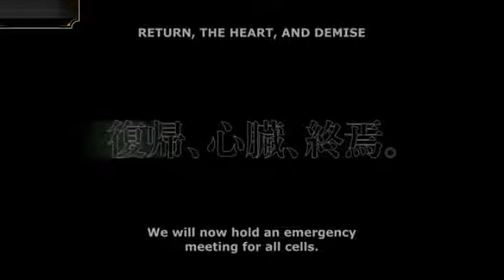Cells at Work! CODE BLACK Episode - 12 Preview ENG SUB